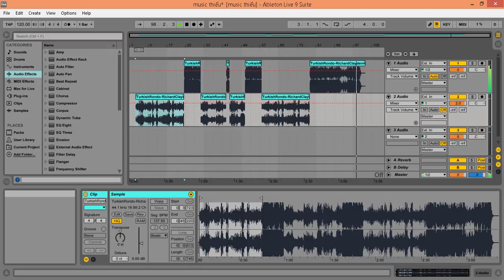Turkish Rondo - Richard Clayderman